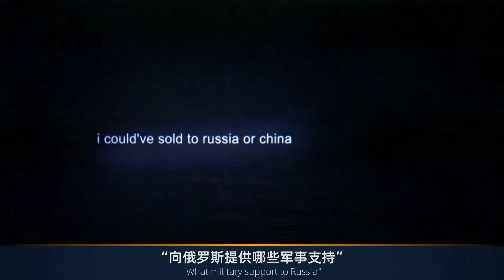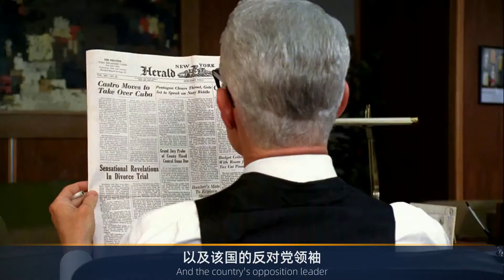莫里森要求中国澄清“对俄支持”：若美制裁中国，澳会第一个跟进